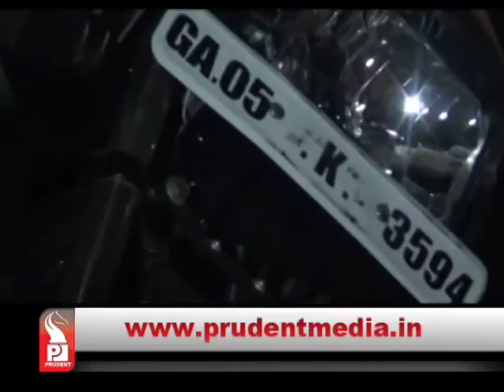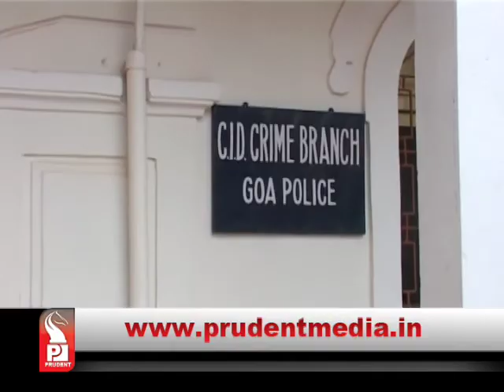Prudent Media Konkani Update News 05 Jan 15 Part 1